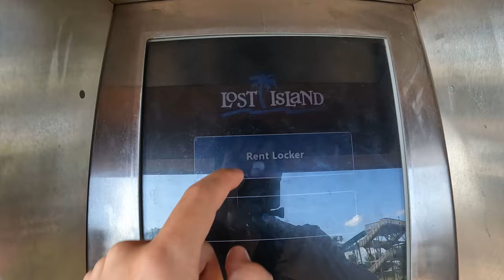Lost Island Waterpark Off-Ride Footage, Iowa's Best Waterpark | Non-Copyright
Lost Island Waterpark is the premier water park in all of Iowa.  This place has a tropical vibe and a robust collection of water slides, including a water coaster.

0:00- Parking Lot
0:17- Park Entrance
0:33- Entry Plaza
0:42- Lockers
1:00- Park Overview
1:39- Molokini Crater (ProSlide Tornado)
1:55- Blue Iguana Lagoon (Activity Pool)
2:17- Wailua Kupua (ProSlide Water Coaster)
3:11- Tangerine Tempest (ProSlide Bowl Slide)
3:52- Kiwi Coaster (Tube Slide)
3:58- Calypso Cascade (Family Raft Slide)
4:10- Tahiti Village (Kiddie Play Area)
4:18- Lost Souls Falls (Speed Slide)
4:39- Polynesian Plunge & Samoan Splash (Body Slides)
4:46- Emerald Adventure & Jade Rapids (Tube Slides)
4:57- Kailahi River (Lazy River)
5:13- Adventure Mini Golf
5:33- Theme Park Location